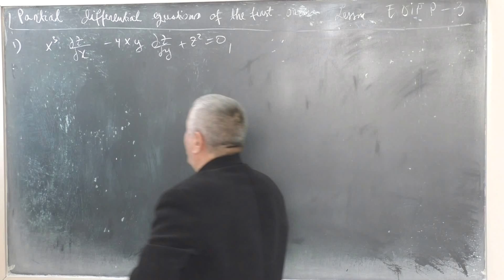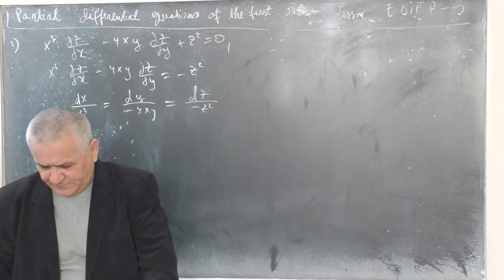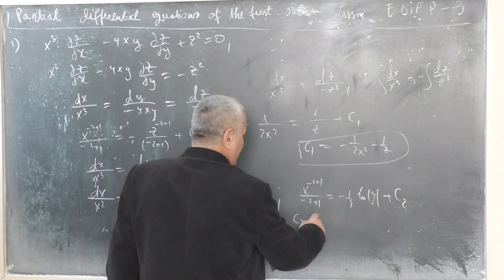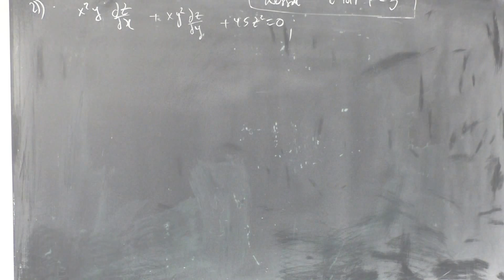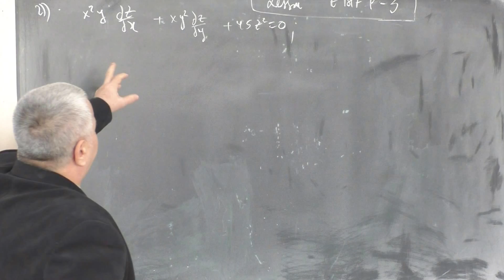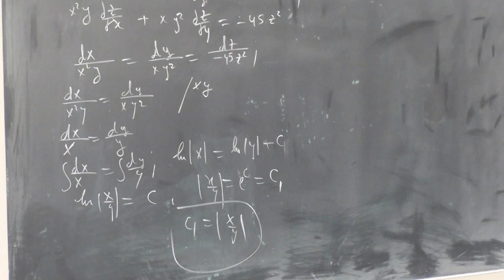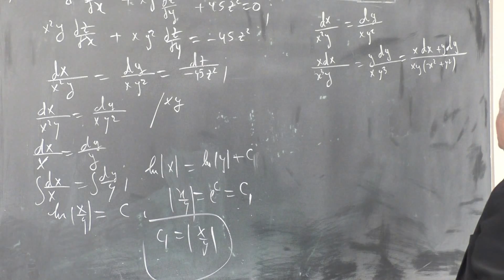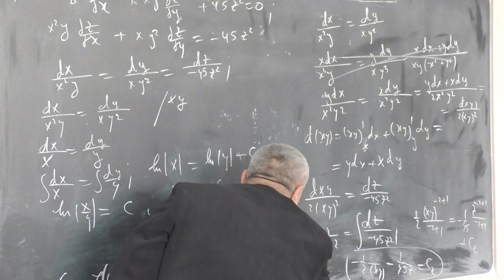Equations with partial derivatives - Lesson EDIFP 3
Partial differential equations -  Lesson EDIFP 3